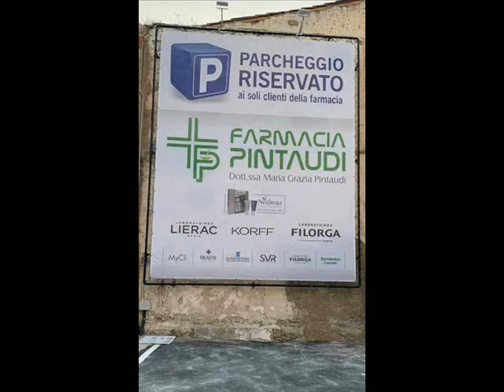Due Minuti Due del 13 02 2021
Arcobaleno a Gela e Roma.